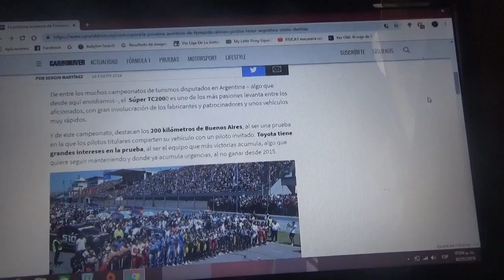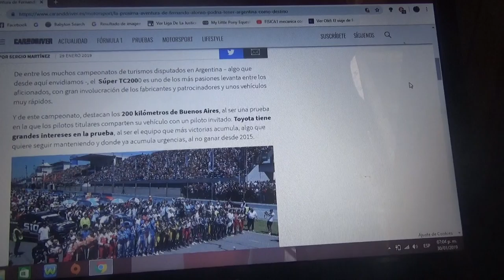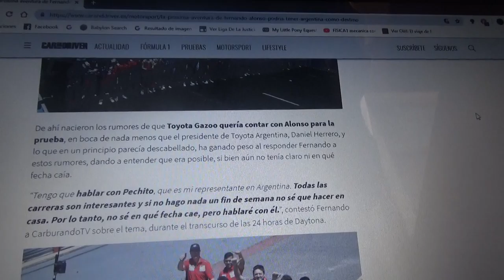Fernando Alonso podría tener como próximo destino Argentina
El piloto español habló acerca de disputar los 200 kilómetros de Buenos Aires y podría contar con el asesoramiento de "Pechito" López